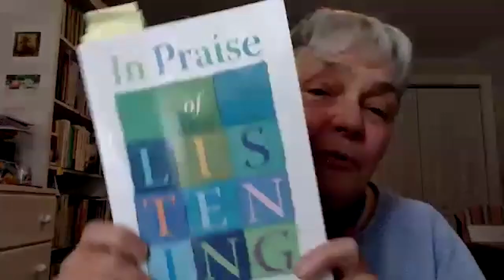Christian McEwen & Richard Smith Reading & Discussion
The Writer’s Center welcomes Christian McEwen (In Praise of Listening) and Richard Smith (Not a Soul but Us) for a virtual reading and discussion of their latest books.

Christian McEwen is a freelance writer, workshop leader, and cultural activist, originally from the UK. She is the author of a number of books including Jo’s Girls: Tomboy Tales of High Adventure; World Enough & Time: On Creativity and Slowing Down, and Sparks from the Anvil: the Smith College Poetry Interviews.  Her latest book is In Praise of Listening: A Gathering of Stories, which came out in October 2023. christianmcewen.com

Richard Smith’s first book, Not a Soul but Us, is a narrative in sonnets about the plague pandemic in mid-14th-century England. It won the 2021 May Sarton New Hampshire Poetry Prize and was published in 2022 by Bauhan Publishing. His next project is another sonnet narrative, about a group of Tudor-era Benedictine monks before, during, and after Henry VIII’s dissolution of the monasteries. Richard is a clinical psychologist with a private practice in Washington, D.C.